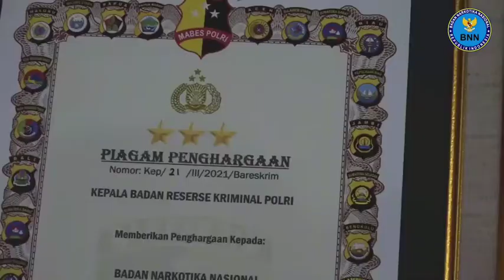KEPALA BNN RI TERIMA PENGHARGAAN PIAGAM KEHORMATAN DARI BARESKRIM POLRI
Kepala Badan Narkotika Nasional Republik Indonesia (BNN RI) Dr. Petrus Reinhard Golose menerima Penghargaan Piagam Kehormatan dari Badan Reserse Kriminal (Bareskrim) Polri. Penghargaan tersebut diberikan langsung Kabareskrim Polri, Komjen Pol Drs. Agus Andrianto, S.H., M.H.  Penghargaan tersebut diberikan atas dukungan dan kerjasama yang telah terjalin dengan solid antara BNN RI dan Bareskrim Polri dalam upaya penanggulangan narkoba. Penghargaan serupa juga diberikan kepada Dirjen Pemasyarakatan dan Dirjen Bea Cukai, di Aula Bareskrim.

Pemberian penghargaan ini pula disampaikan dalam rangkaian kegiatan Rakernis Direktorat Tindak Pidana Narkoba Tahun 2021 dengan tema "Peningkatan Profesionalisme Direktorat Tindak Pidana Narkoba Guna Mewujudkan Polri yang Presisi". Adapun tiga hal pokok yang menjadi pembahasan pada Rakernis tersebut, yaitu: Kampung Bersih Narkoba, Rehabilitasi dan TPPU.

Kabareskrim menyampaikan bahwa tantangan penanggulangan narkoba sangat besar. Ia mengatakan prevalensi penyalahguna narkoba mencapai 1,8% atau 3,4 juta jiwa. Menurutnya, angka ini masih sangat tinggi. Ia menyebutkan, jika rata-rata perorang mengonsumsi 1 gram dalam sehari maka setidaknya demand narkoba mencapai setengah ton setiap harinya.

Kepada para Direktur Narkoba dari seluruh Polda di Indonesia yang hadir beserta jajarannya, Kabareskrim menitipkan pesan agar para petugas memahami bahwa salah satu spirit dari UU Nomor 35 Tahun 2009 adalah menyelamatkan anak bangsa. Pada penerapan pasal 127 pada penyalahguna narkoba murni harus serius dan menjadi prioritas.

Kepala BNN RI pada sambutannya menyampaikan apresiasi kepada jajaran Bareskrim Polri yang telah bekerja keras dan telah menjalin kerjasama yang kuat dalam memberantas narkoba meski di tengah pandemi. Kepala BNN RI menjelaskan tingginya pengungkapan kasus khususnya di tiga bulan terakhir, merupakan buah dari kerja keras anggota di lapangan yang secara intensif melakukan upaya penegakkan hukum.
"Dulur Gayeng Mengucapkan Selamat Kagem Jenderal".(HNY).

Temukan kami di :
facebook : bnn provinsi jawa tengah